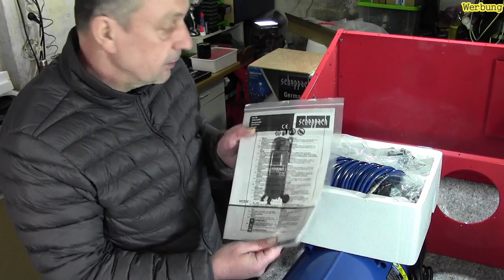Was für ein Tag ( Sandstrahlkabine OK Kompressor Defekt )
Hallo Heute kam der Kompressor ich hatte mich schon so da drauf gefreut gehabt und er ist Defekt aber wehnigstens die Sandstrahlkabine ist in Ordnung...Was für ein Tag...Viel spass bei diesem Video...